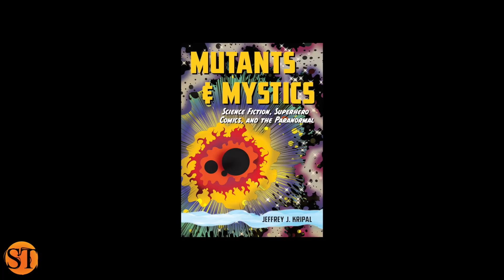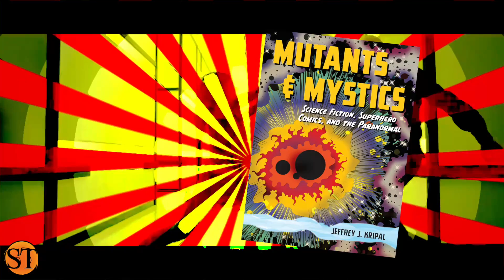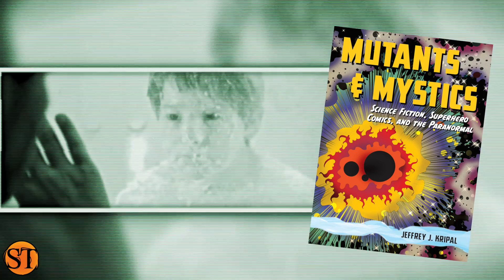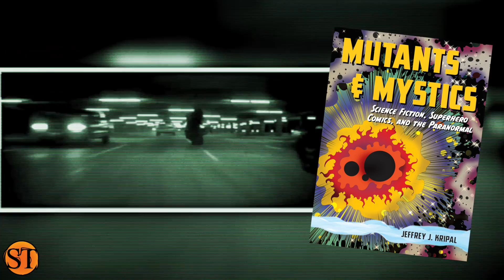Mutants & Mystics: Science Fiction, Superhero Comics, and the Paranormal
Our fascination with men in capes and beings with supernatural abilities goes back to the beginning of time. However, in the last 20 years we have seen and increasing obsession with superheroes. From television to movies, comics to graphic novels, they're everywhere. But is it just purely science fiction, or is there something else going on? In this episode we dive into the pages of Jeffrey J. Kripal's book Mutants and Mystics.